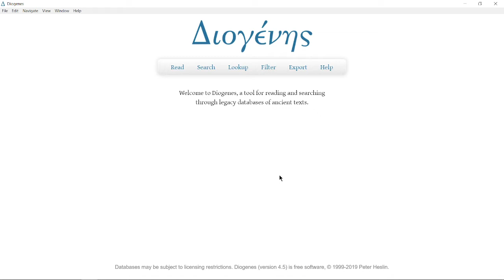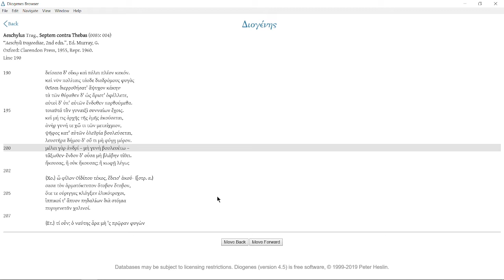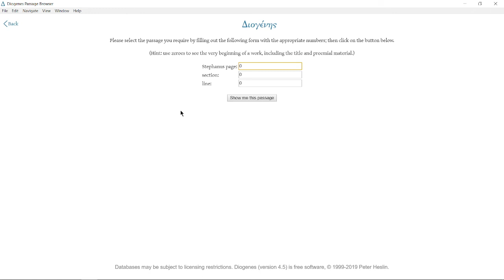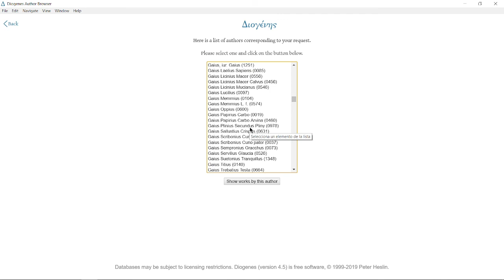Uso del Diogenes - Navegación de los textos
En este segundo video de nuestra serie sobre el uso del Diogenes, explicamos la navegación básica por las bases de datos del programa.